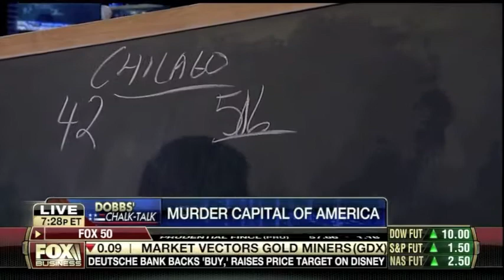Dobbs Chalk-Talk: Gun Control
Chicago Mayor Rahm Emanuel, like many other liberal leaders, is going after legal gun owners and gun manufacturers to further his fight against gun violence. It's time for the games to end, and focus of those who are committing gun crimes.